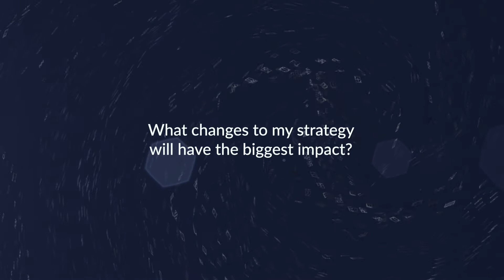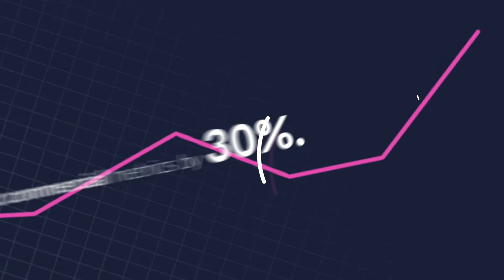Core National Sponsorship Index